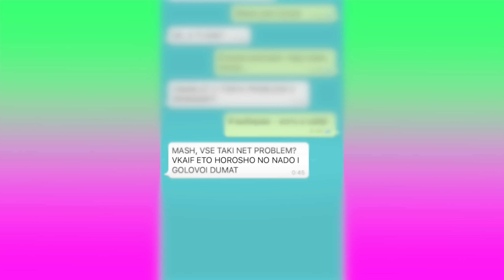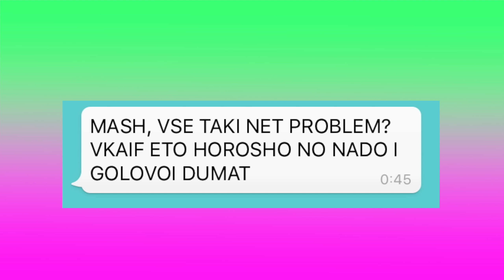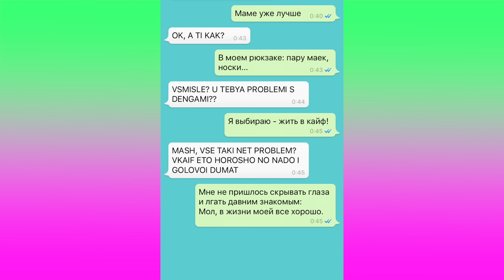ПРАНК ПЕСНЕЙ над ПАПОЙ / Макс КОРЖ - Жить в кайф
Привет! ♡ Меня зовут Мари Сенн. Я живу в Москве. Обожаю придумывать и снимать смешные скетчи. На моём канале вы можете увидеть такие скетчи, как «10 СИТУАЦИЙ как я встретила своего БЫВШЕГО», «Почему девушки опаздывают на свидания?», и многие другие видео. Обязательно их посмотри.